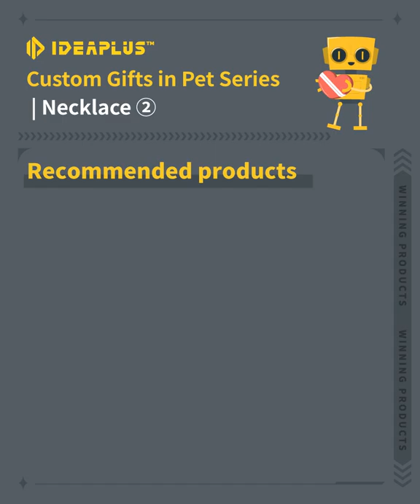【Ideaplus recommend】🥰Custom Gifts in Pet Series | Necklace ② | Winning Products 2022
For many people, pets hold an important meaning in their minds as part of the family. There are also many people who like cute little animals. For these pet lovers, they will love a custom gift for their special day with a trinket made with their favorite animal as an element. In this issue, we will introduce custom necklace gifts related to pets. Recommend these products to your customers!
Do you have pets? Personalize a perfect necklace for your pet and keep it close to your heart. This cute Personalized Pet Paw Projection Necklace is suitable for any dog or cat lover. Customize it with your pet's photo. Display photos through projection or mobile phone camera, is an unexpected surprise.
😀Welcome to Ideaplus dropshipping and experience it.
👇more product recommendations👇
Ideaplus tutorial